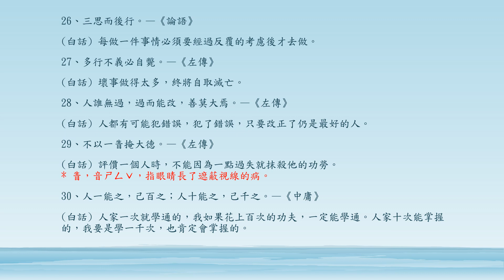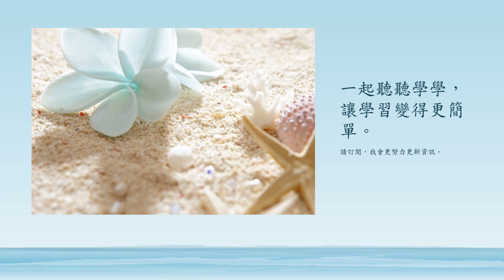50句能為作文增色的古代名言